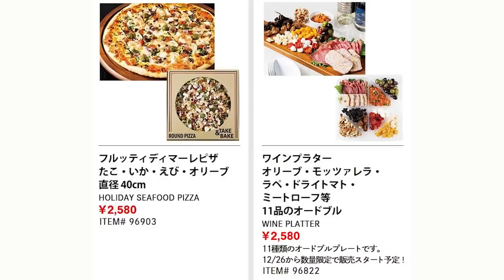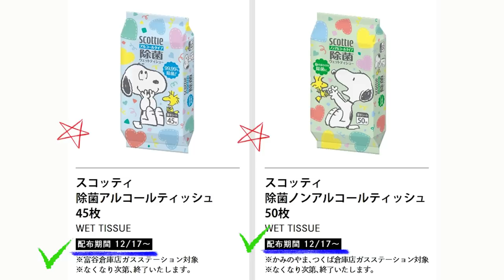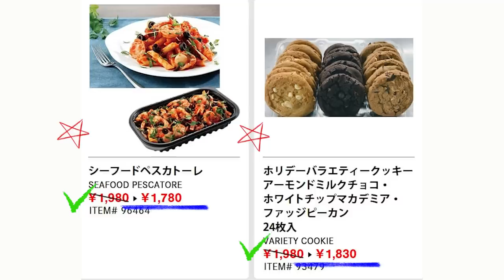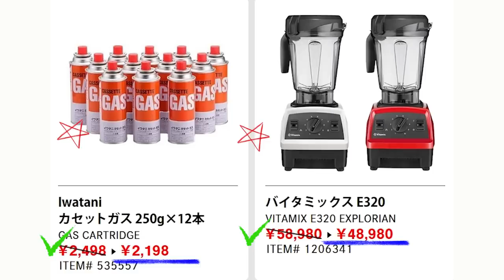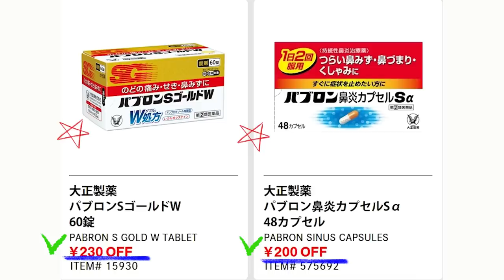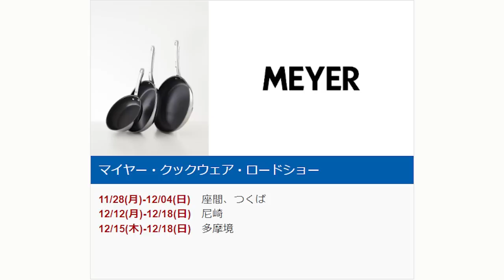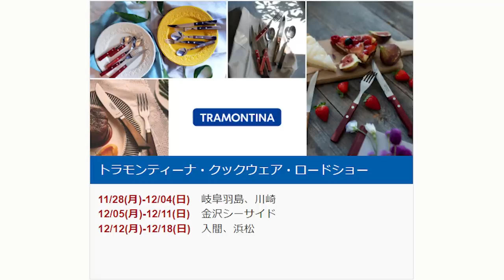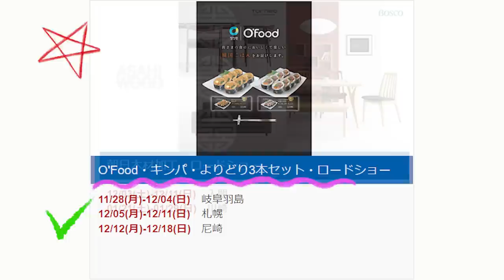【2022 12 16】コストコ magazine セール クーポン 最新 情報 【ENJOY HOLIDAY SEASON!】